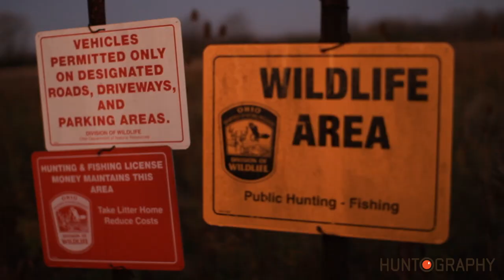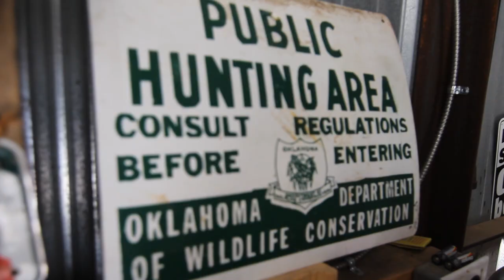Bowhunting - 2012 Whitetail Deer Hunting DVD Video Trailer - Huntography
Buy the 2012 DeerTour Whitetail Deer Hunting DVD - Getting Social with America's Deer Hunters.

After travelling almost 5,000 miles, across 12 states all within 28 days straight of non-stop hunting and cross country driving in 2011, the Huntography Season 2 Whitetail Deer Hunting DeerTour trailer is ready. It was an amazing season of filming and getting social with more of America's deer hunters. Finally, I had a chance to put together some of their amazing deer hunting and social media stories.

Last seasons whitetail deer hunting documentary is truly special. Each of the people on the deertour are folks I met via social media be it Twitter, Facebook or via blogging. We took our online relationships that were forged via social media offline and into the woods.

If you've been active via Twitter over the last almost 2 years, you'll recognize many of the 2011 Huntographers in the trailer.